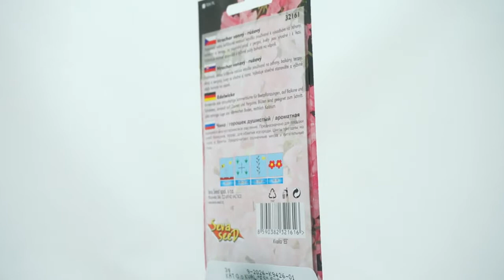Hrachor vonný - Růžový - semena 3 g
Tato jednoletka vyžaduje při svém pěstování oporu a dosahuje výšky až 1,5 metrů. Výsadba probíhá většinou k plotům, pergolám. Na balkon do truhlíku či terasu. Hrachor vonný je vhodný k řezu.